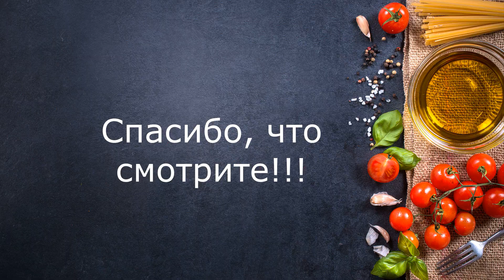Мое утро/Дезинфектор для дома/Рыбные котлеты и тертый пирог с облепихой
В этом видео покажу с чего начинается мое утро. Сьездим за продуктами в магазин. Заедем в церковь за вербой и свечками. А вечером приготовим рыбные  котлеты и тертый пирог с облепихой. Сделаем дезинфектор для дома и разных поверхностей своими руками в домашних условиях.

РЕЦЕПТ:

Муку 400 грамм смешать с 1ч.л. разрыхлителя, добавить туда 180 гр. масла сливочного, растереть в крошку.  1 яйцо взбить с 100 грамм сахара до пены, добавить 2 ст.л. сметаны, ванилин 1 пакетик. Смешать сухие ингредиенты с мокрыми, замесить тесто, половину раскатать на пергамент, положить начинку, сверху натереть остальное тесто (его желательно охладить в морозилке, чтобы легче натирать).